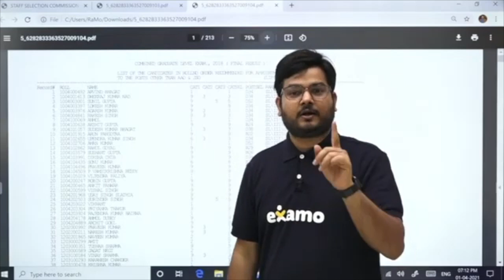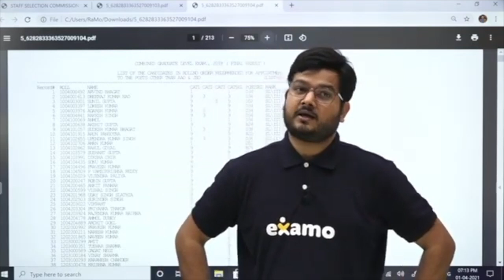RaMo Sir ने दिया भंडारे का INVITE! Must Watch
RaMo Sir ने दिया भंडारे का INVITE!
A video for all SSC CGL 2018 TOPPERS!!!

Kya aap topper hain? To bhai RaMo Sir ne aapko bulaya hai
Pahuch jao fata fattt
Don't miss this amazing INVITE-